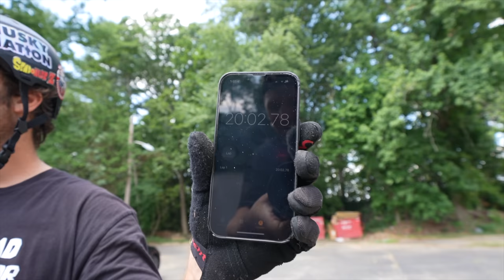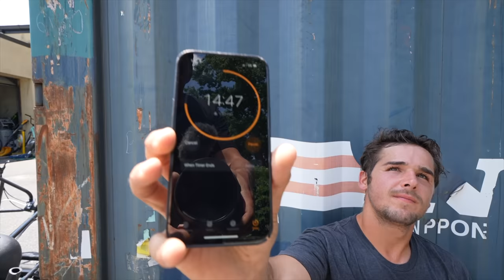Matty Cranmer vs Spencer Foresman POWER 20 Riding Edit Showdown!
The Power 20 Edit Showdown between Matty Cranmer and @SpencerForesman both riders get 20 minutes to film their best video part on three simple obstacles that were selected at random. Each rider has the chance to set up the obstacles up any way that they would like to. I put edited the riding to their chosen songs and now it's YOUR job to pick your favorite between the two and also pick the best trick of the video!